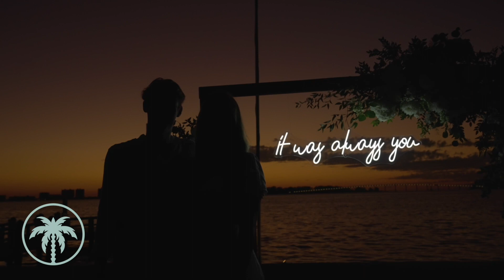Proposal // Clearwater, FL